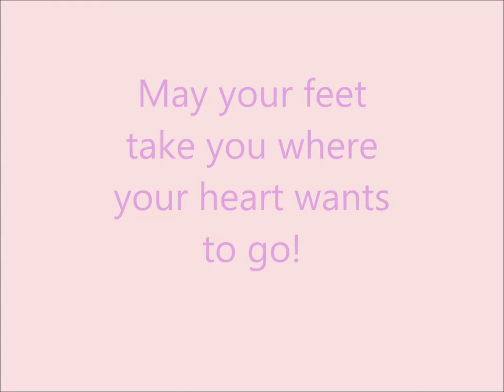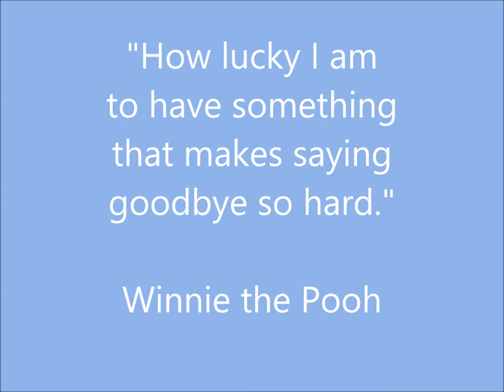Belmont Girl's Volleyball Senior's Night